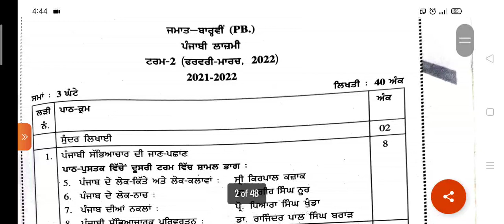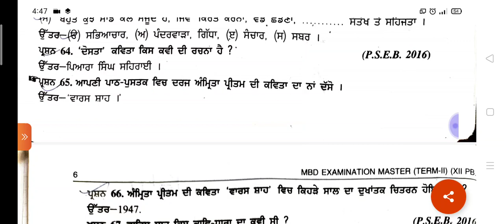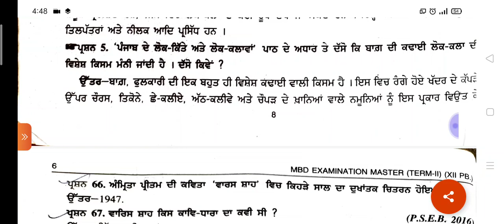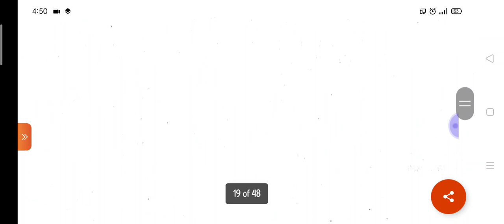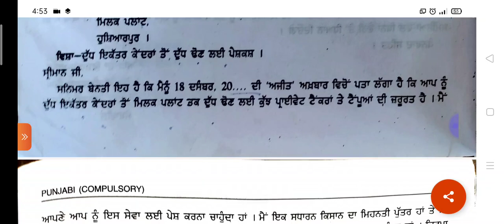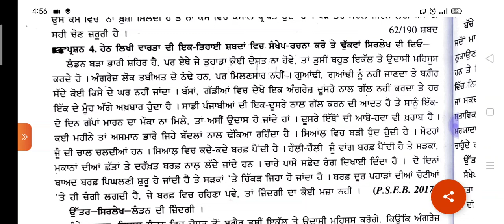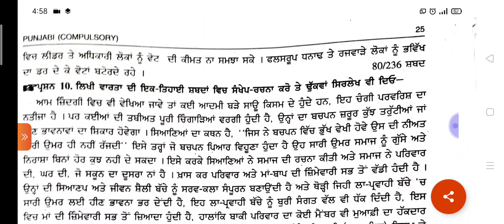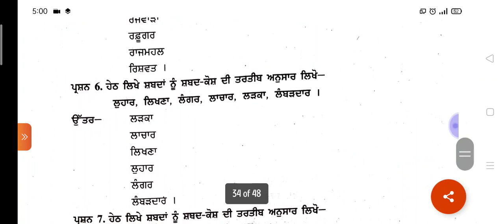GENERAL PUNJABI CLASS-12 PSEB